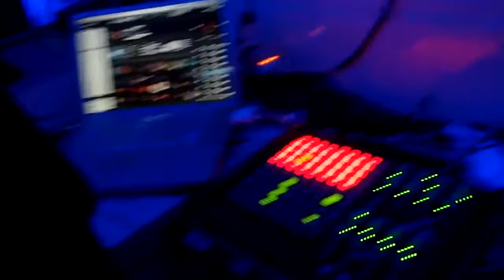@"" AIR SPRING RELOADED""@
°.¸¸.•´¯`♫ ▒▒ SPRING IS COMING ▒▒ ♫¸. ´´¯`•♥               _▂▅▇:LIVE:▇▅▂_
۞ SOLAR FX [Hss Records / Plasmatica Group] (Greece) FIRST TIME IN ITALY
-Solar Fx are EMULATOR-X a.k.a.DARKMAN TELIS & ABSOLUT ZERO from Thessaloniki/Greece, They started producing music at the beginning of this century. they produced many tracks that AbsolutZero was playing at his dj sets. At 16 April 2003 they performed their first live act at Cabana club/Thessaloniki/Greece, Ppl liked their music so they kept producing tracks till their next live act at Aridea/Greece 1 May 2004. and 28 August 2004 at Edessa/Greece Till then they didn't make any release because they didn't feel ready yet. At 14 April 2007 they played live at Ydrogeios/Thessaloniki, they had big success and know they are ready to make their first releases,,, they played many lives with big names such as ASTRIX---PSY-SEX---PARANORMAL ATTACK---DALI---U RECKEN TALAMASCA X.S.I. G.M.S. ASTRAL PROJECTION TIMELOCK ASHER SWISSA and B-BASS(SKAZI)---DELIRIOUS. and many more... The music style is psychedelic trance groovy full on...and they are ready to trance you.
۞ SUNDAY LIGHT [Ananda tribe/domcamus/yosoy records] (Russia)
-Sunday Light is the morning full on project from Alexander Alexandrov, russian producer grown and based in Milan (Italy).
After few years of djing (about 150 parties today) on the Italian scene since may 2005, he gets a degree as audio engineer
at SAE institute in half 2007, starting to craft his own sound...playing for the first time live project in november 2010, at a party
from his label at that time, Anunaki records. In 2011 he release his first artist EP "Take the future", receiving immediately a very
positive feedback from psytrance community and getting booked in festivals and clubs in Swiss, Germany, Brazil, Chile and Argentina. In the same year, he passes from Anunaki to Ananda Tribe records, international label based in Berlin (Germany). He's also
signed in Domcamus records (Brazil) and Yosoy records (Argentina). Free releases from Yosoy are available on Ektoplasm portal.
۞ SCHLECHT [Evolution] (Italy)
-Alberto Corsi aka DjSchlectht was born in 1980 in Florence, his career as a musician began soon, when he was only 7 years old. First he started learning drums and went on for 10 years about, a passion who drove him playing music with bands of several kind (rock, metal) and held shows on the stage of the most famous italian clubs.
At the same time, in 1991 he decided to experience dj equipments and so, within 4 years he imposed himself as a dj (a mix of Technodetroit and trance only played on Vinyl.
Afterwards he embraced more underground music (ebm and industrial); In 2002 purchased the first goatrance records and recognized this was the music he had ever loved, especially the full-on.
In 2006, tired of being forced to play music of others, revealed himself as a musician again, by creating his own "tracks".
After several years of hard work, finally, we can listen to his results, a full-on sometimes more aggressive, sometimes more energetic that never forgets to be psychedelic just right.
_▂ ▃ ▅ ▆ ▇ :DJ SET:▇ ▆ ▅ ▄ ▂_
_♫.♪ ABSOLUTZERO [Hss Records / Plasmatica Group / Miditown] (Greece) FIRST TIME IN ITALY
°.¸¸.•´¯`♫ LINE UP:
11.30 / 00.45 OMICRONTAURI
00.45 / 02.00 KRISTIAN
02.00 / 03.00 SCHLECHT (live)
03.00 / 04.00 SOLID STATE
04.00 / 04.30 ABSOLUTEZERO
04.30 / 06.00 SOLAR FX (live)
06.00 / 07.00 KENON
07.00 / 08.00 SUNDAY LIGHT (live)
- ૐ DECO:
_TRANCEDELIK-ART , T.T.M. and MAGNETIC SPIRIT
- ૐ VISUAL:
@ LOCATION:_A.S.D. KING A.C.S.I. CLUB
_VIA PROVINCIALE PISANA 639/A, Livorno, Italy
@ ENTRY:
_ 10 EURO (ingresso riservato ai soci)
@@___:::: HAPPY BIRTHDAY FUNNY RAVER ::::___@@
___PARTY FOR FULL ON MORNING LOVERS___
●●●●●●●▬▬▬▬▬▬ஜ۩۞۩ஜ▬▬▬▬▬●●●●●●●●